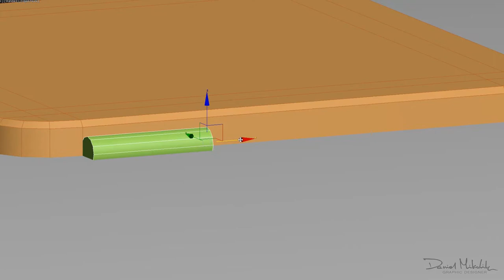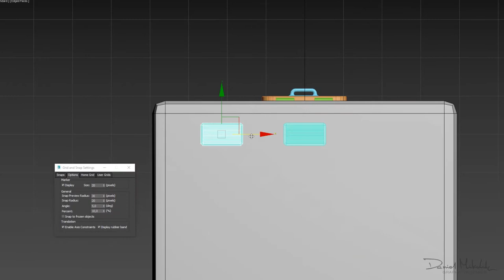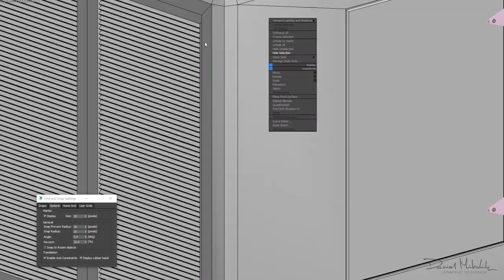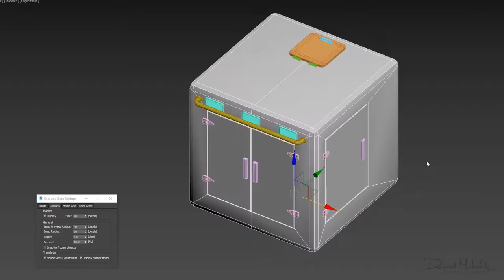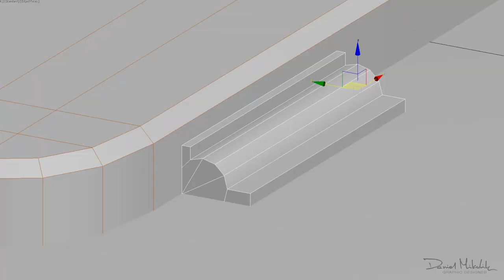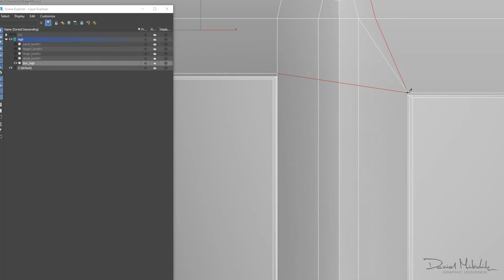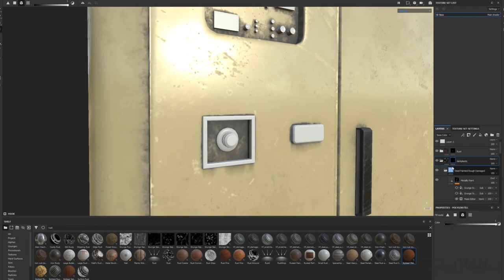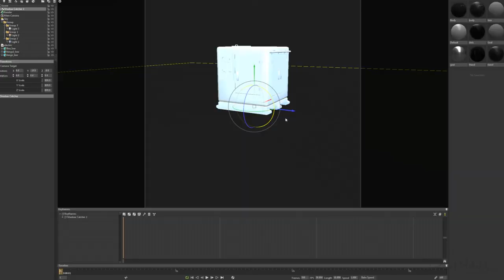Timelapse Modeling Low Poly Electric Box 3ds Max Substance Painter Marmoset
Recorded modeling of Low Poly Electric Box.
3ds max and Substance painter for the material.